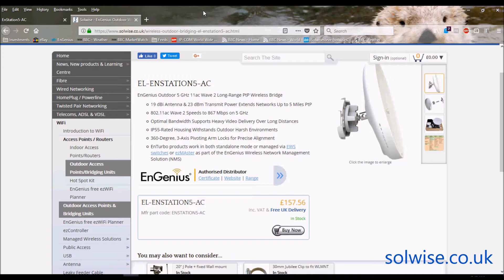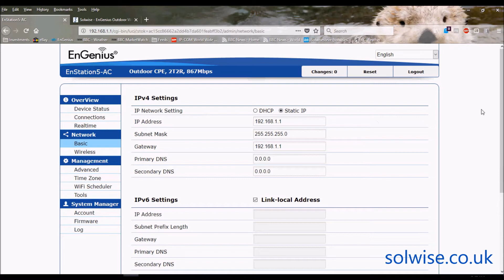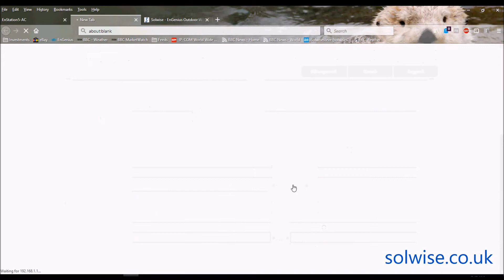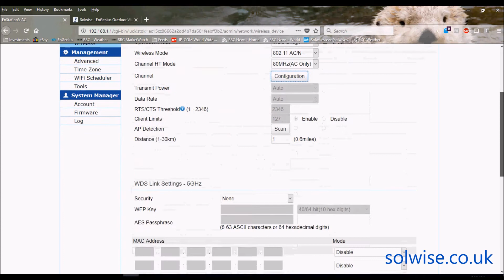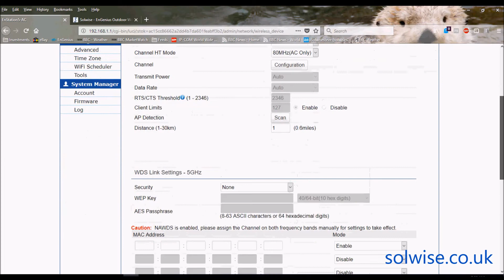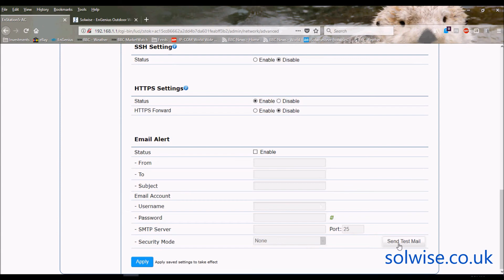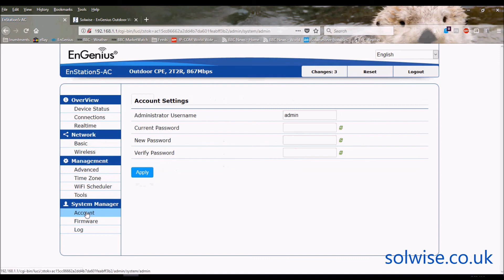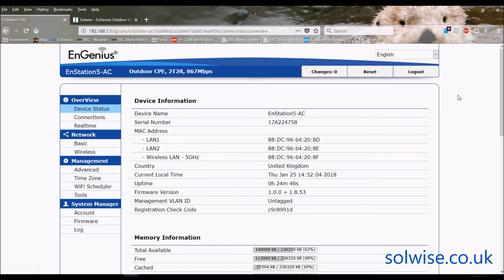EnGenius EnStation5-AC Outdoor 5 GHz 11ac Wave 2 Long-Range Wireless Bridge Set up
EnGenius Outdoor 5 GHz 11ac Wave 2 Long-Range Point-to-Point Wireless Bridge - Set up video presented by Steve Mace of Solwise Ltd.